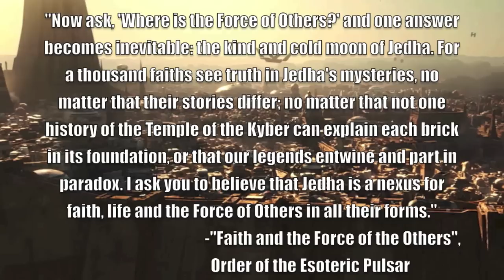Are the Ruins on Jedha Connected to the Jedi? - Jedha Explained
Follow Star Wars Reading Club on Twitter: @SWReadingClub

The Non-Canon Expert describes the evidence for why the ruins on Jedha are connected to the Jedi Order, and that which demonstrate that the ruins could be connected to countless other Force-based religions and faiths.